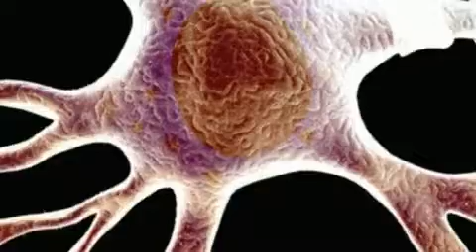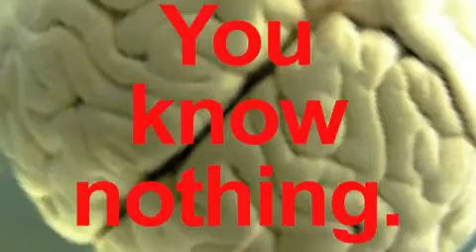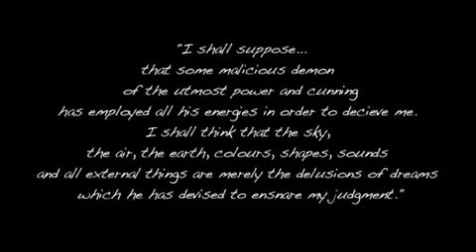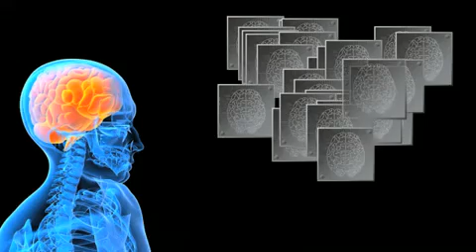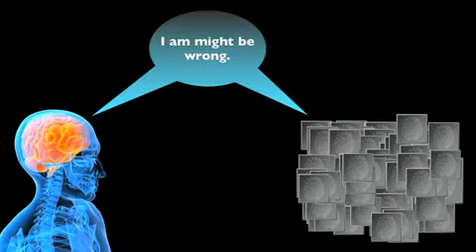Thought Experiment- (Are you a brain in a vat)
A classic thought experiment. watch it to find it out.